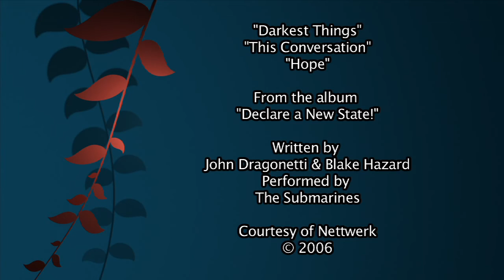Our Little Angel Part 2 & 3